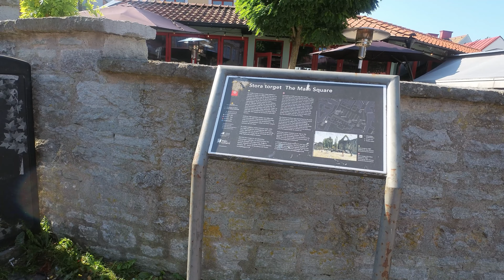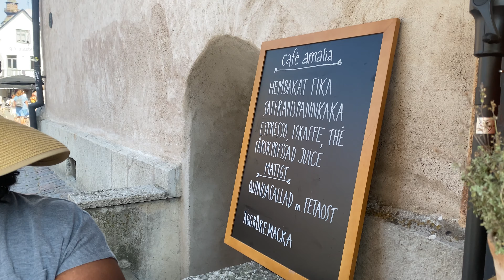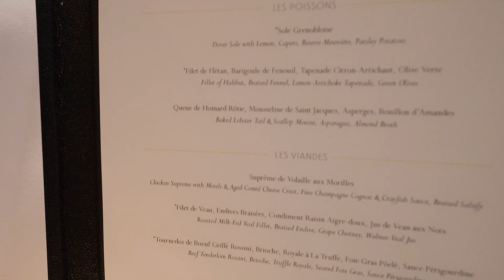Regent Seven Seas Voyager Day 7: Visby Sweden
The weather was nice, so we ate breakfast on the outside deck of La Veranda.  We dock today on the island of Gotland and visit the Old Town of Visby. Back on the ship, we have dinner at Chartreuse.

00:15 Breakfast
02:04 Old Town Visby
09:15 Dinner at Chartreuse